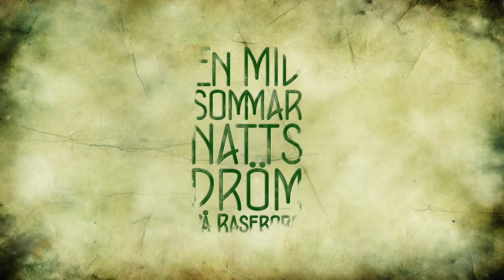"En film om, av och med Puck"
En Midsommarnattsdröm på Raseborg 2014

De som tror att Shakespeare är svår och tråkig, kommer i sommar helt att ändra uppfattning! Bobo Lundén har speciellt för Raseborgs Sommarteater skrivit en helt ny version av William Shakespeares klassiker, fylld med humor, lek och stor igenkänningsfaktor. Men pjäsen har också blivit något av en schlagerhitmusikal med välkända låtar av bl.a. Tomas Ledin, Peps Persson och Kirka.

Vi ger skrattgaranti! Om du har frågor, kontakta oss på info(at)raseborg.org. Biljettförköp och epostbokning har startat 17 mars. Kansliet öppnar 5 maj. Torsdagen den 19 juni är det premiär! Föreställningar ons, tor, lör och sön fram till 27 juli (medeltidspaus 19-20.7).